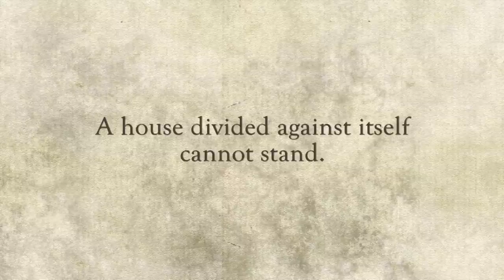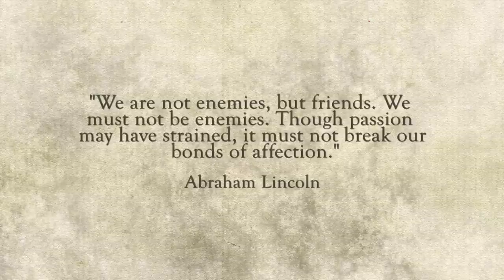One Nation – Make Us As One feat. Rodrick Covington and American Heritage Lyceum Philharmonic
The award-winning students of the American Heritage Lyceum Philharmonic join with Broadway’s own Rodrick Covington to pay tribute to our nation’s veterans and remind each one of us that “We are not enemies, but friends.” These talented youth come from more than 25 schools across the state of Utah to make music with director Kayson Brown at American Heritage School This video was recorded live on Nov. 12th, 2016 as part of the their Veterans Day Tribute Concert – One Nation by Rob Moffat. Rodrick Covington has been seen on television, film, and Broadway productions in New York and across the country.

I lift my eyes and search the heavens
Looking for signs of fighting’s end.
I hear the canons fade,
But there won’t be no victor’s song.
Ev’ry soul in this land
Send one voice into heaven.
I feel the sun washing us clean,
Free from the chains with which we’ve trod.
We got no captain now,
‘Cept this heart that will lead us on,
Making us one.
We must not forget God’s mercy leading us
Here to see the end of this our fight.
We walked the picket lines and we attest
Death was no judge of black or white
We must take our journey down this blood stained road,
Walking hand in hand with God our stone.
He will guide our feet as we cross this land
For which both blue and grey atone.
Make us like these young faithful soldiers.
Their fatal trials not soon forgot.
Give us their courage and strength
Loyalty, their fortitude to face what lies ahead.
And make us as one nation,
Judge us as one people,
Make us as one.

Music and Lyrics by Rob Moffat, Orchestration by Rob Gardner
Conducted by Kayson Brown
Video Edited by David Hancock
Audio Engineer Bennett Jensen
Mastering by Marcussing Mastering
Produced by American Heritage School

Special Thanks to Angela Davidson, Karen Orr, Rob Moffat, and our amazing Philharmonic Families!

American Heritage Lyceum Philharmonic
Flute/Piccolo
Melia Jensen
Kaitlyn Ritter
Hope Welch
Isabelle Motto

Oboe/E.H.
Lauren Olsen
Sarah Jacobs
Becca Baertsch

Clarinet/Bass Clarinet
Sheridan Harding
Mira Pederson
Joseph Wride

Bassoon
Hans Fronberg
Ethan Bullock
Addie Payne

Horn
Joey Tolen
Ryan Poulsen
Nathan Cox
Adam Bush
Alora Pederson

Trumpet
RJ Scott
Josh Higgins

Trombone
Ben Cardoza
Bryson Shaw

Timpani/Percussion
Olivia Torgersen
Gretel Beal

Piano
Emma Todd

Harp
Lizzie Ferguson

Violin I
Alex Heyrend
Madeleine Riding
Claire Davis
Brianna RIchins
Stephen Derbidge
Keena Page
Emily Potts
Sam Olsen
London Halls
Bethany Fox
Samatha Elmer
Sarah Daines
Jane Porter
Sophie Thompson
Liilian Barrus
Rachael Papenfuss
Ariana Taylor

Violin II
McKenna Taylor
Julia Skowronek
Molly McMurtey
Judy Jacob
Madeline Ward
Natalie Miner
Rebecca Thompson
Kathleen Crossley
Jesse Chou
Pamela Rojas
Kendra Hillam
Kaitlyn Christensen
Olivia Buhler
Chisvenn Bowman
Mya Wright
James Harman

Viola
Hanna Cook
Cade Singleton
Mckinley Hawkes
Madelyn Riley
Arielle Eberting
Joseph Hofheins
Sevin Park
Sarah Freeman
Caitlyn Curry
Eliza Dalton
Madilyn Oldham
Emily Anderson
Katrina Riboldi
Anna Rasmussen

Cello
Josh Ogden
Amanda Hofheins
Nathan Heyrand
Delany Rose
Alyson Elmer
Emily Rogers
Sarah Griffin
Samuel Andersen
Peter Jensen
Camilla Andelin
Benjamin Orr
Adelaide Walker
Matt Huff
Hyrum Saunders
Andrew Furner
Zach Phillips

Bass
Tyson Jones
Jaron Mulllins
Will Bryan
Daniel Graham